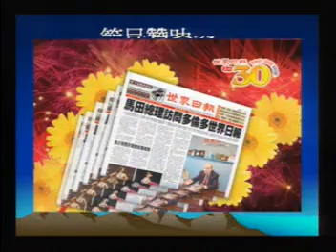20070320, 麗得美容天地, 加拿大多倫多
20070320, 麗得美容天地, 加拿大多倫多